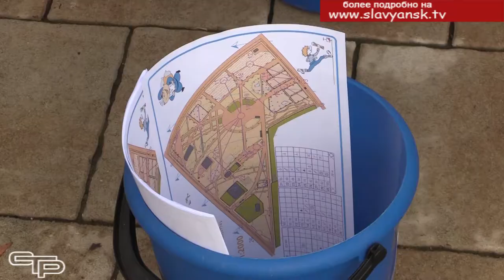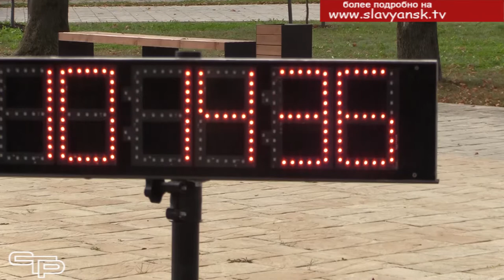Золотая осень - 2022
В Славянске-на-Кубани прошли открытые муниципальные соревнования по спортивному ориентированию «Золотая осень-2022». В соревнованиях приняли участие 252 спортсмена из общеобразовательных учреждений Славянского и Красноармейского районов. Соревнования проходили в дисциплине «кросс-спринт»